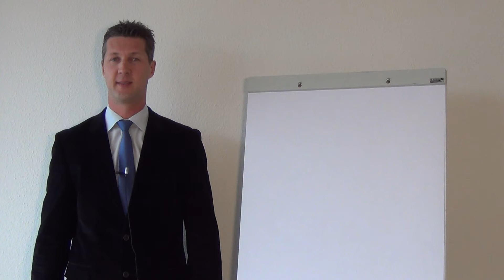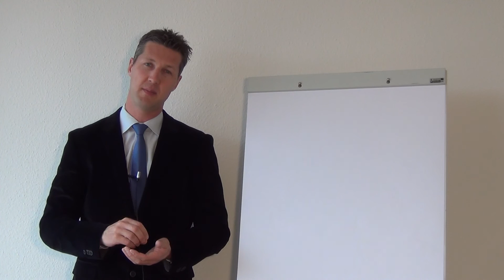Coaching Tipp Nr. 3